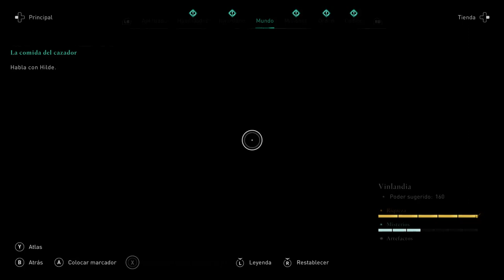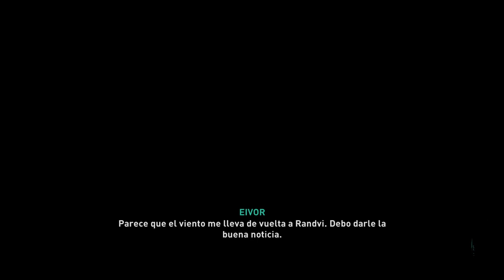Assassin's Creed: Valhalla GAMEPLAY ESPAÑOL / #12 Terminamos las misiones con los Indios!!!